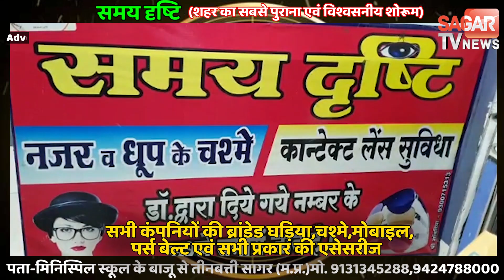सागर- आदिवासी को ऊपर भेजने वाले चारों आरोपियों को पुलिस ने किया गिरफ्तार|| SAGAR TV NEWS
सागर- आदिवासी को ऊपर भेजने वाले चारों आरोपियों को पुलिस ने किया गिरफ्तार